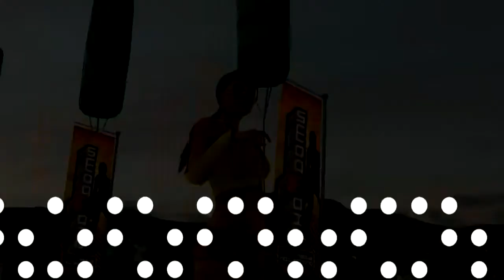Derrota de RYO SHOWDOWN KING PARTE1 HD 720P need for speed prostreet